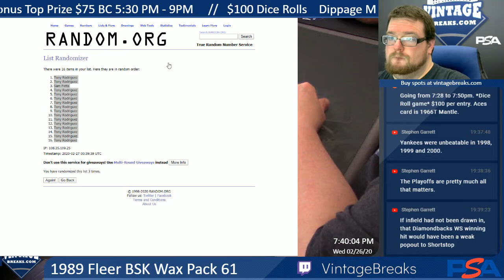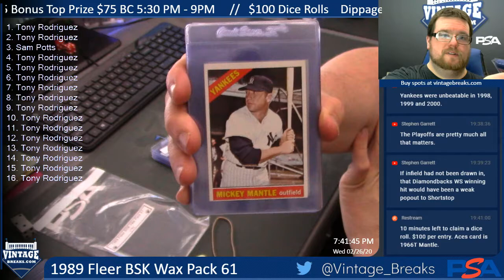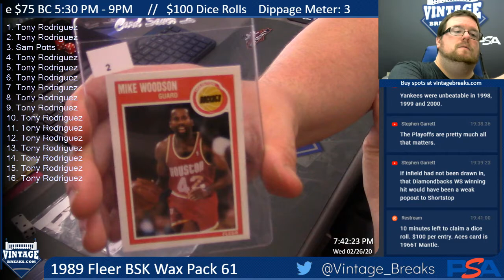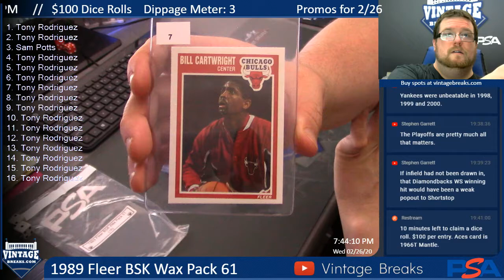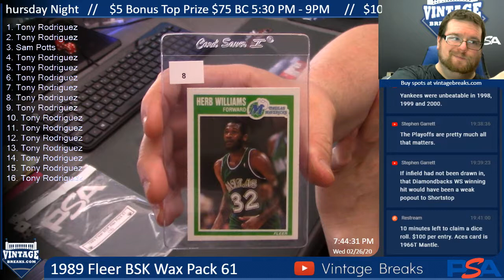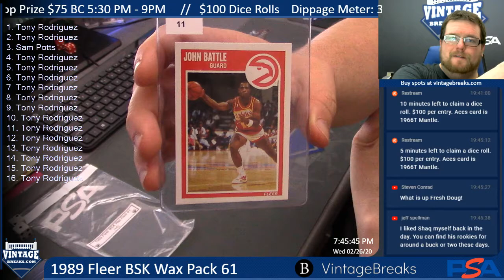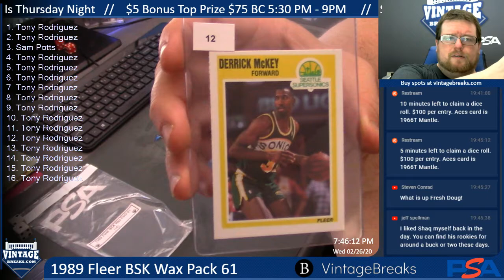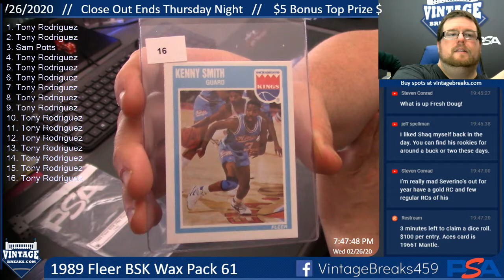2-26-20 1989 Fleer BSK Wax Pack 61 Break Opening Video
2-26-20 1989 Fleer BSK Wax Pack 61 Break Opening.